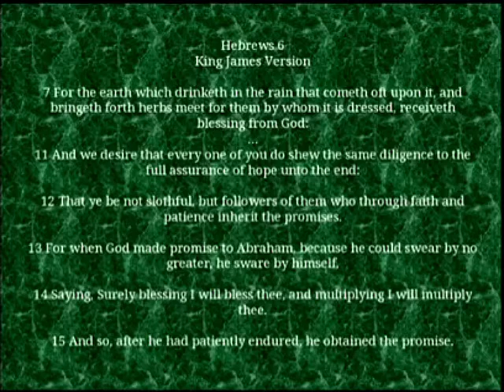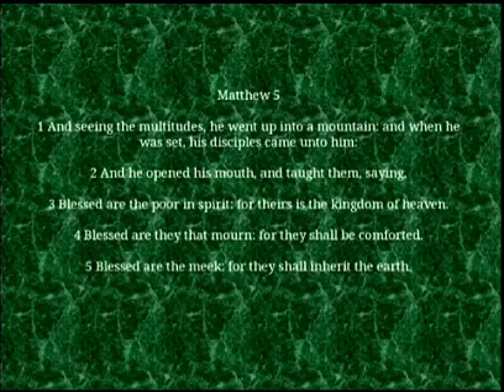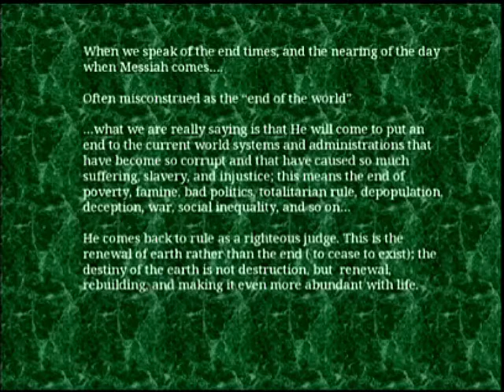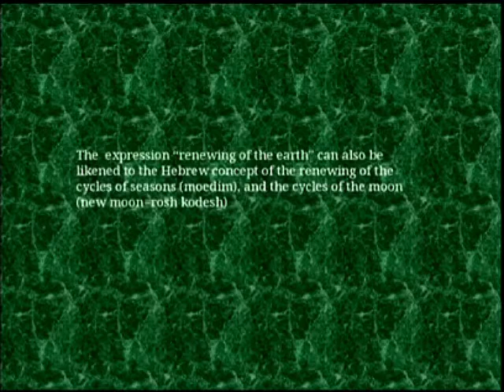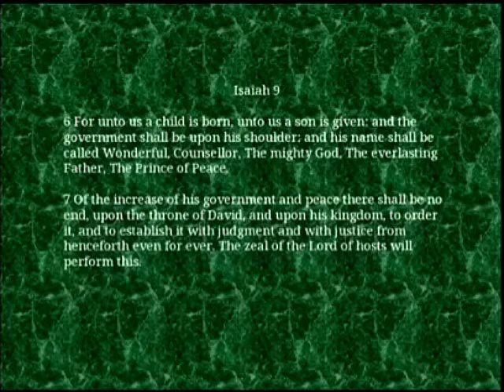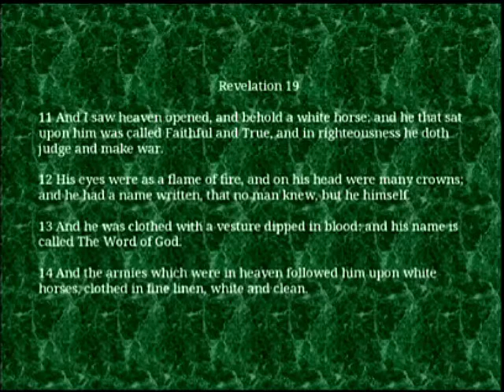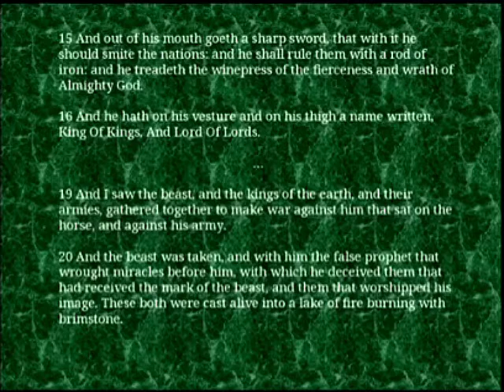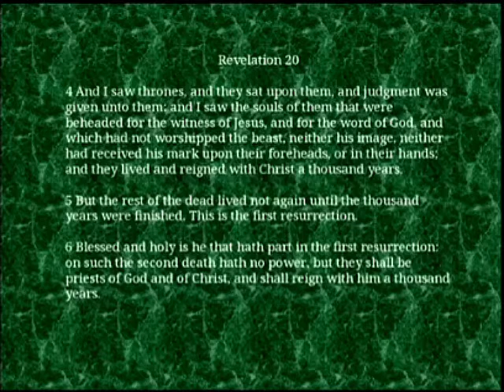Part1 Reimagining the Kingdom from a Scripture Standpoint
Part1 Reimagining the Kingdom...Theme: The Millenial Reign of Messiah is an Earthly Kingdom.The Hebraic View clarifies that the Kingdom of Messiah and even the Eternity that comes after the Thousand Year Reign of Messiah on Earth (New Heaven and New Earth) are not anti-earth concepts, in fact, they truly affirm and embrace the earth and its restoration (and even life, Resurrection) as a blessing and something believers should look forward to, rather than escape from. This challenges mainstream views about what heaven or Kingdom is like...